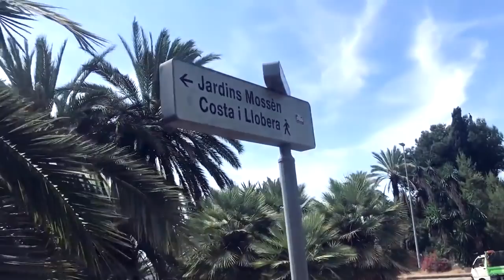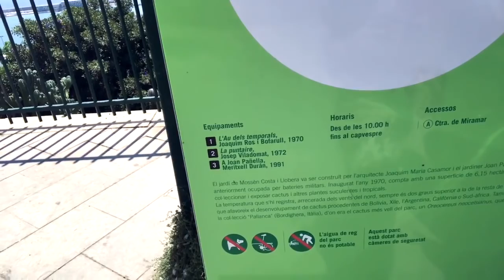Visitando o jardins de Mossen costa Llobera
Hoje nesse vídeo eu irei mostrar a vocês o jardim de mossen .

Anderson Guedes dos Santos Amarilla
Largo do Encanta Moça 286
Cidade: Recife/Pe
Bairro: Pina
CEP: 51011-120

🎥 Gravação 💻
IPHONE 7 PLUS
Editor: Audieres Martins
Instagran : Audiafv